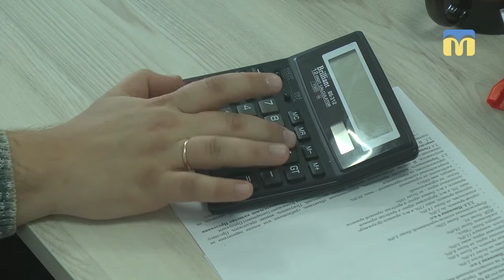Мінімальна зарплата в Україні зросла на 450 гривень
Із 1 січня 2019 року в Україні підвищено мінімальну заробітну платню: із 3 723 гривень до 4 173. На руки працівники отримуватимуть 3 359 гривень. Про такі зміни журналістам Суспільного повідомила Людмила Гетманець – начальниця управління оподаткування ДФС.